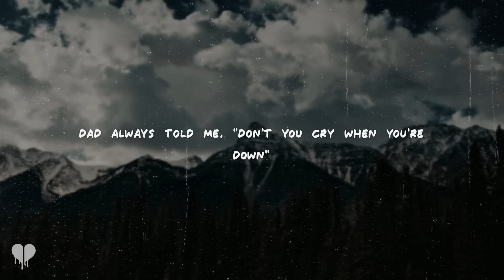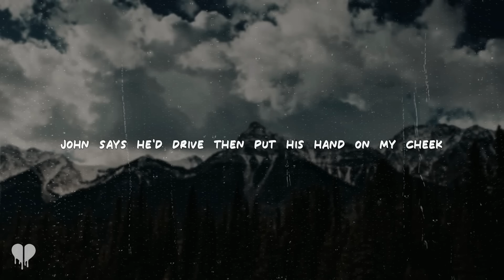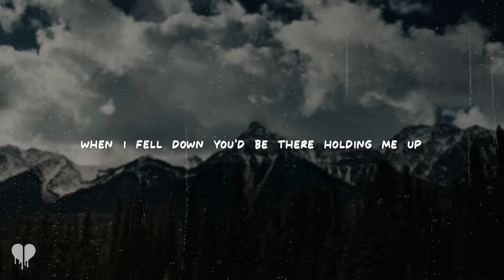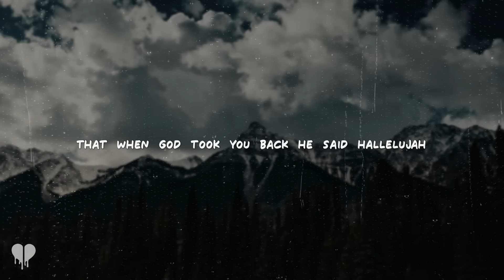ed sheeran - supermarket flowers (lyrics)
[Verse 1]
But mum, there's a tear every time that I blink

[Chorus]
When God takes you back
He'll say, "Hallelujah, you're home"

[Verse 2]
I fluffed the pillows, made the beds, stacked the chairs up
John says he'd drive then put his hand on my cheek

[Pre-Chorus]
And I hope that I see the world as you did 'cause I know

[Bridge]
(Ooh)
(Ooh)
(Ooh)
(Ooh)

[Chorus]
Hallelujah
You got to see the person I have become
Spread your wings and I know
That when God took you back
He said, "Hallelujah, you're home"